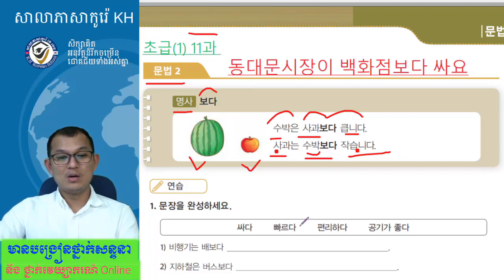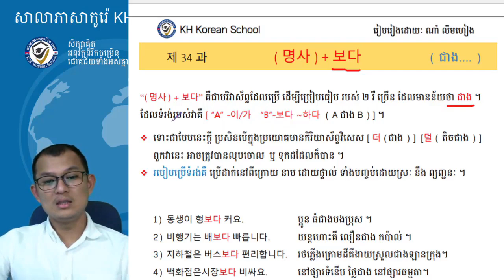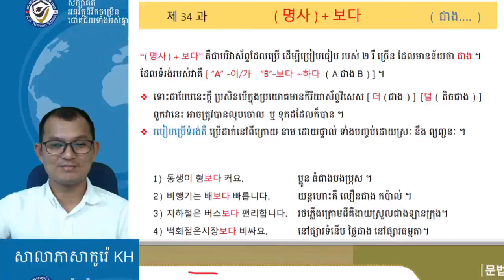សិក្សាវេយ្យាករណ៍ភាសារកូរ៉េទម្រង់ 명사+보다 (ជាង.......)(វីដេអូទី១)